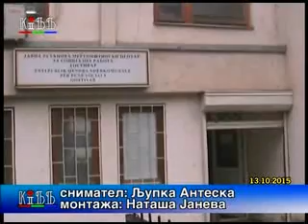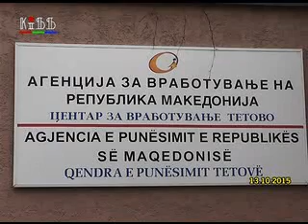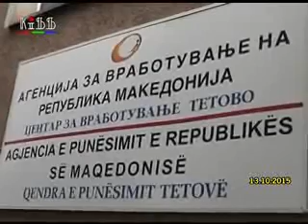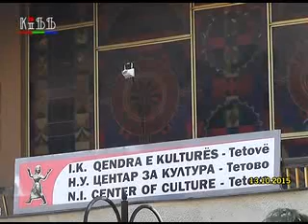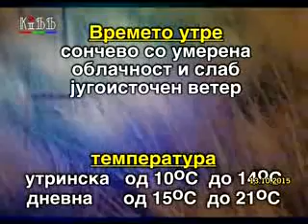Регионални вести 13 октомври